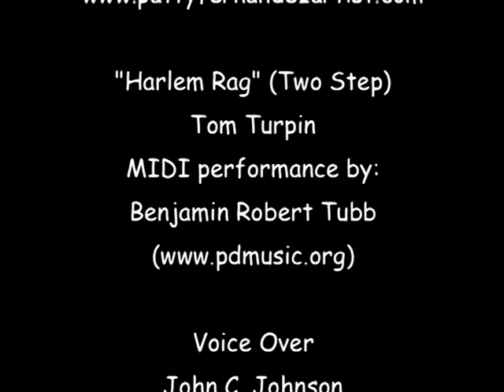The Letter Q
Dingo Dawg introduces the letter Q, beginning sounds, and words that begin with Q.